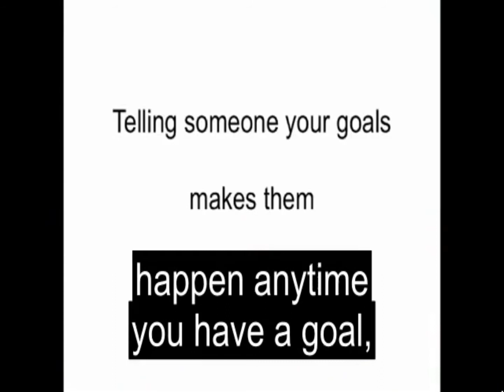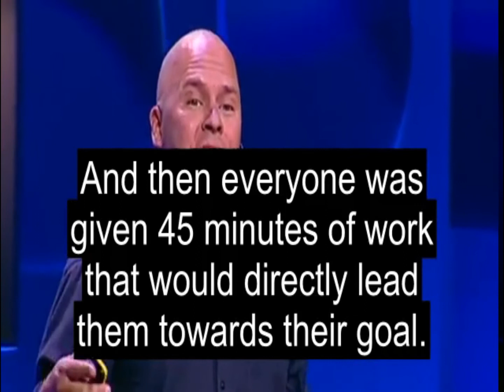ENGLISH SPEECH| TED TALK: KEEP YOUR GOALS TO YOURSELF |DEREK SIVERS (ENGLISH SUBTITLES)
After hitting on a brilliant new life plan, our first instinct is to tell someone -- but Derek Sivers says it's better to keep goals secret. He presents research stretching as far back as the 1920s to show why people who talk about their ambitions may be less likely to achieve them.

1) This video has no negative impact on the original works (It would actually be positive for them)
2) This video is also for teaching purposes .
3) It is not trans formative in nature.
4) i only used bits and pieces of videos to get the point across where necessary .
LEARN ENGLISH WITH SPEECHES does not own the rights to these vidoe clips.